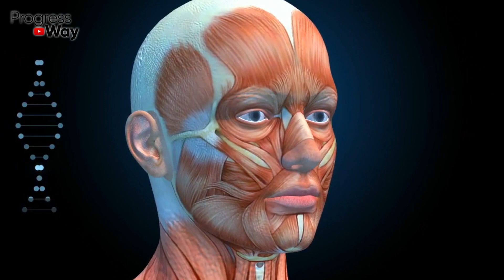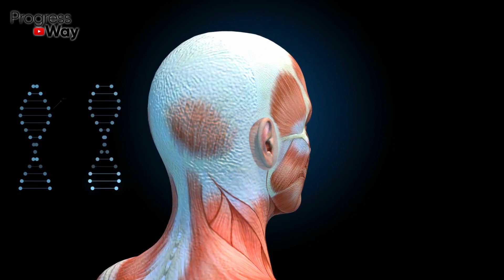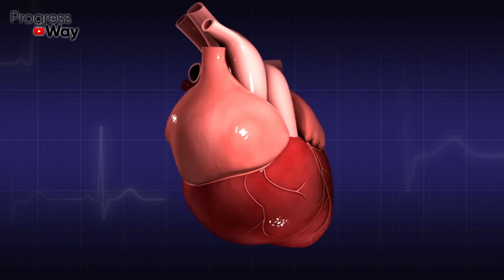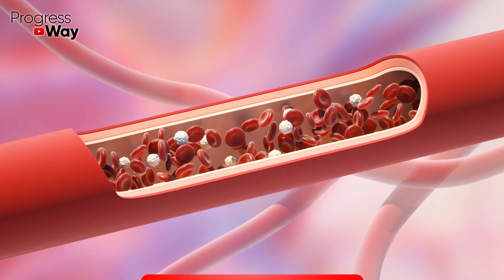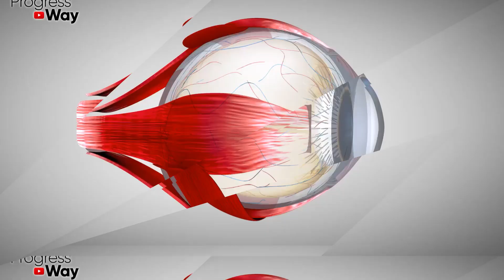Что творит кофе с сосудами, кровью, мозгом, ЖКТ и даже...